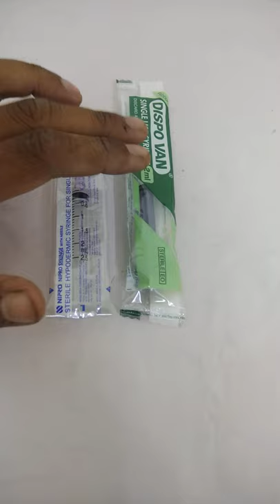Nipro Vs Dispo Van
Hi I am Rajesh Sen,
West Bengal Government Registered Pharmacist.
Through this channel I will bring you a lot of information about Medicine.
I will answer the questions below through this channel-
1. How Medicine Works in Our Body..?
2. How much medicine should we take?
 3. How Medicine should be used..?
4. What is the price of the Medicine local market..?

Canon 200D
Canon 50 mm F/1.8 STM Lens
I Use BOYA BY –M1 BOYA BY M1 Review

My Camera Tripod - Simpex VCT-691RM Buy
F & D F210X 2 1 Home Theater Buy This Buy
Western Digital WD Green 240 GB
WD Green 1TB Internal PC SSD - SATA III
SATA III Cable & Sata power cable
1-Acer One 14 14-inch Laptop (AMD A6 4GB RAM/1TB HDD)
2-HP 15 Entry Level 15.6-inch HD Laptop (AMD 3020e/4GB/1TB HDD)
3-AVITA PURA 14-inch Laptop (AMD A9-9420E/8GB/256GB SSD/FHD Display/Windows 10 Home
4-AVITA PURA 14-inch Laptop (AMD Ryzen 3-3200U/4GB/256GB SSD)
This Glue Gun
Cooler Water Pumping Machine. Bye
MY D-Link DIR-600M Wireless Router Buy

                                                                 Bike

MY Price Labeller
MY Frontech headphone buy
MY Mini USB Wifi Adapter
My Logitech c270 web camera Buy
MY Best 12 Volt bike pumper buy
MY Blood sugar test mashing Accu-Chek Active buy MY
MY Helmet STUDDS SHIFTER D2buy link grey colour